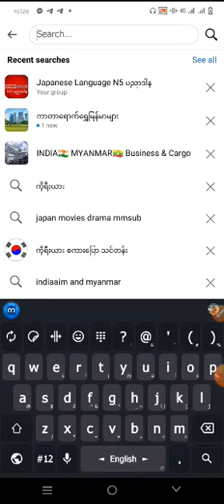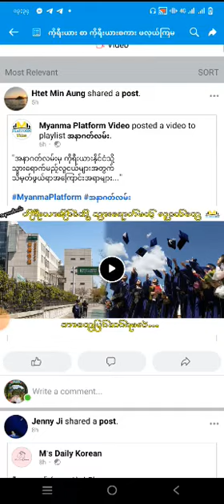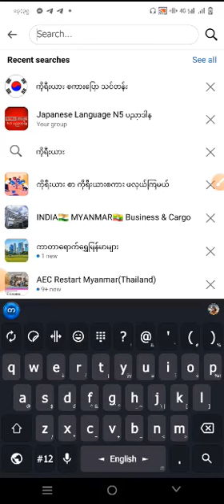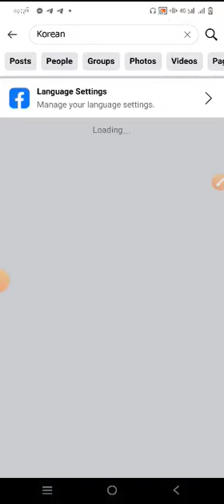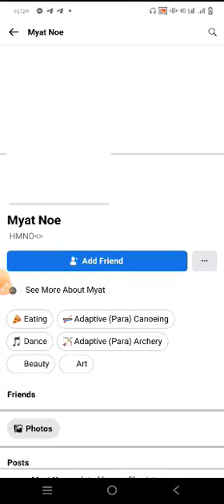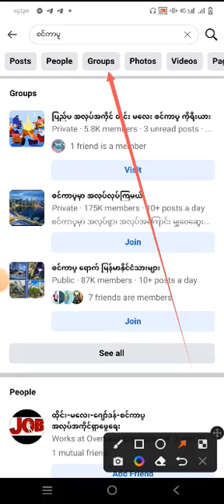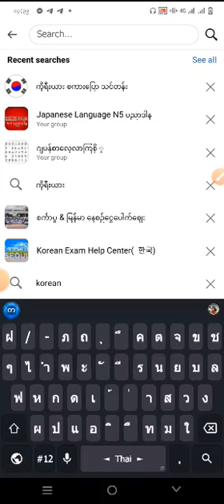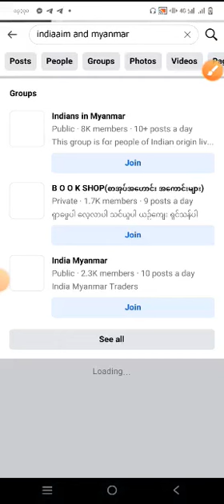Face Book မွ ထိုင္း.မေလး.စဂၤပူ. ဂ်ပန္.ကိုရီးယား.တ႐ုတ္.ဖစ္လပိုင္.ဗီယနမ္.ကေမၻာဒိးယား.အနၵိယ.Friအပ္ရန္